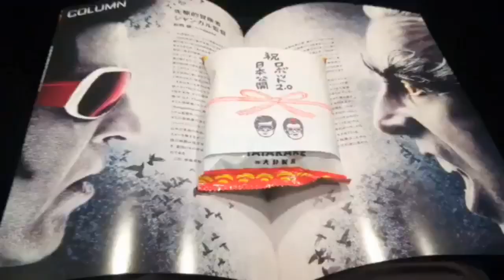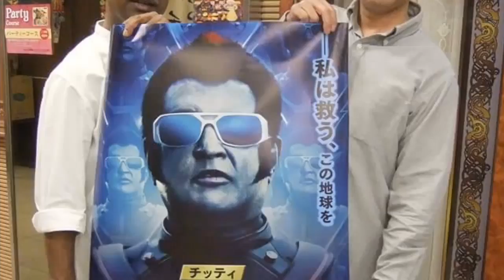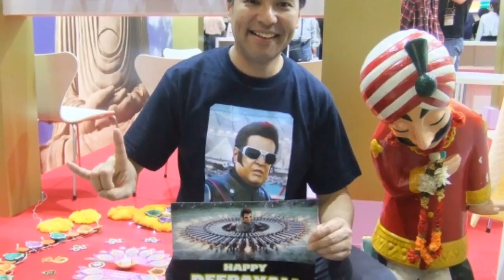ஜப்பானில் வெளியான 2.O வெற்றியா.? தோல்வியா.? நேரடி கருத்து | Rajinikanth | SRFC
2.O is the Rajinikanth and shankar film it is science fiction film about mobile phones causing problem and robotics subject. this film is now released in japan. what is the critic of this film in japan..